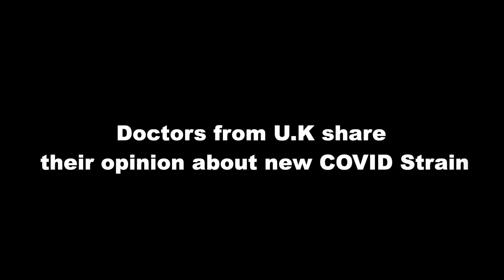Manam Thiranthu- Doctors from UK share their opinions about new Covid strain